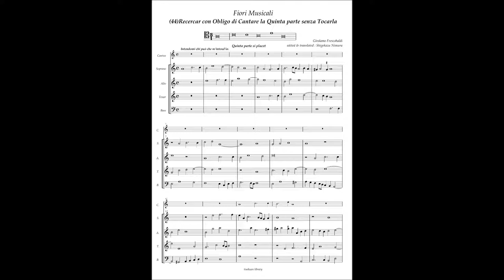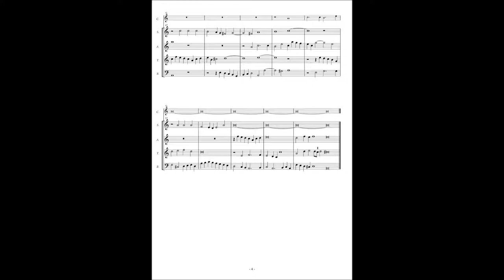G. Frescobaldi, Fiori Musicali (44) Recercar con obligo di cantare